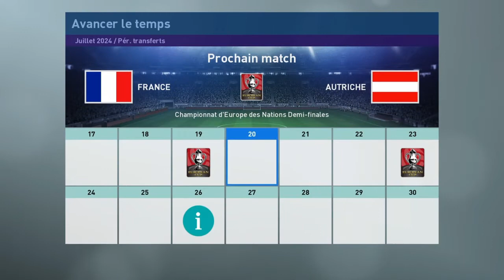France - Autriche (Championnat d'Europe des Nations - Demi-finale) sur PES 2019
Match contre l'Autriche pour le Championnat d'Europe des Nations sur PES 2019.
Bonne vidéo et bon match !